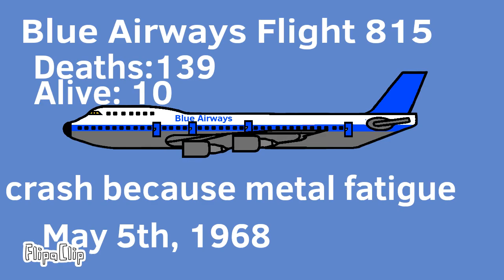Blue Airways Flight 815.